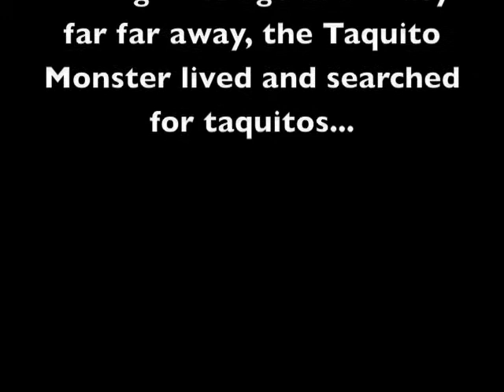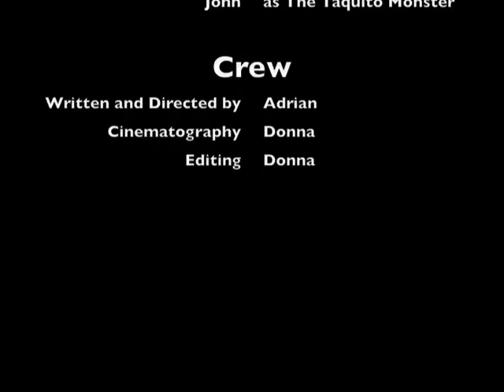Taquitos Monster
A monster with a one track mind invades Adrian's home. He'll need the help of his alter ego to save the day -- and the taquitos!